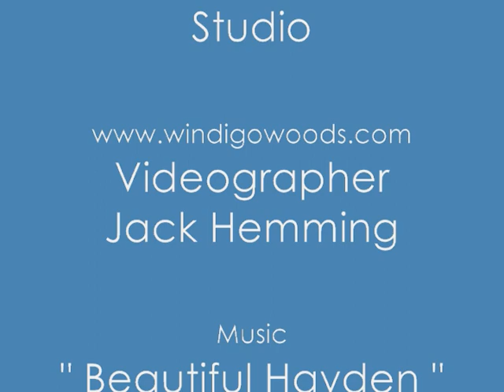Breath Taking Condo Cabin on Sand Lake, Hayward, WI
This cute, easy to maintain cabin, is located close to the water's edge.  It has new custom wooden blinds, new curtains, and fresh paint.  A wood burning fireplace in the vaulted living room adds to the charm.  The loft can easily sleep four or more people.  Property also includes a bunk house and a shared garage for storage.  Sand Lake is a great fishing lake, especially for walleyes.  Lake frontage is excellent for swimming.    Seller offering Buyer a $500 Gas Card upon Purchase.